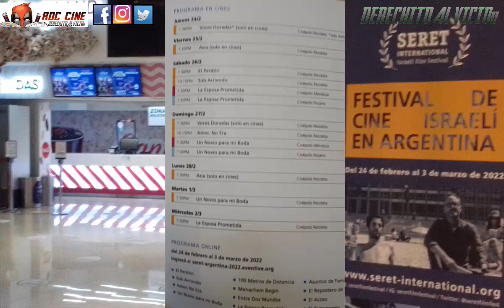[RDC - Cine] Presentacion del Seret 2022 - Festival de Cine Israeli en Argentina con Patty Hochmann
Derechito al Vicio! Somos RDC Cine y en esta ocasion te compartimos la presentacion del Festival de Cine Israeli en Argentina Seret 2022, organizado por las directoras del festival Patty Hochmann y Odelia Haroush.

Tras ver el film inaugural "Voces Doradas" no podemos dejar de invitarte a disfrutar de esta variada seleccion de films que representan lo mas nuevo del cine israeli, del 24 de febrero al 3 de Marzo.

Agradecemos a Analia Prensa por la invitacion y toda la info del evento. No se lo pierdan!